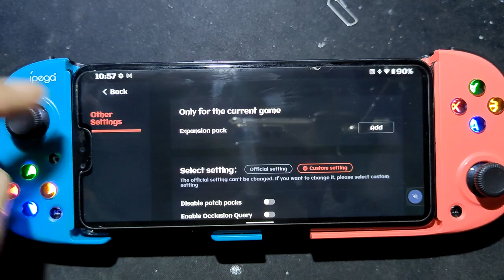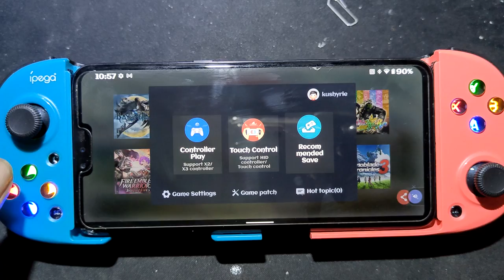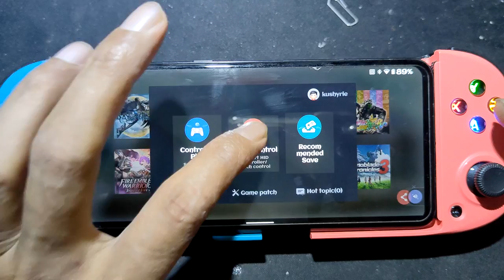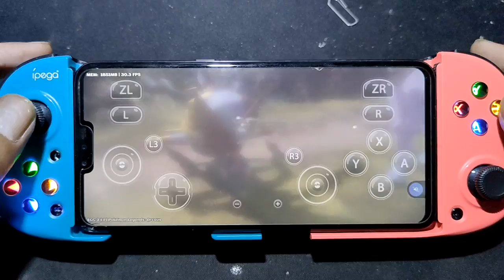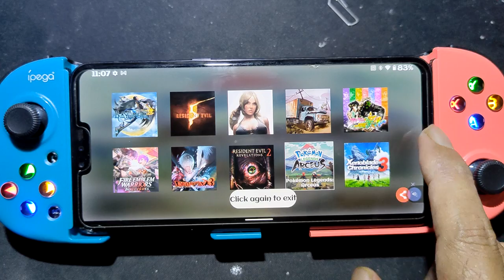Pokemon Legends Arceus on Android | Egg NS 3.1.1 | Switch Emulator on Android | lg V50